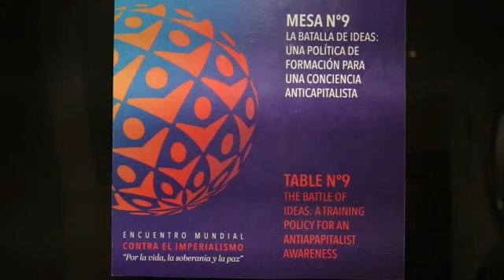Instalado en Caracas I Encuentro Mundial contra el Imperialismo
Bajo el lema “Por la vida, la soberanía y la paz” se instaló este miércoles en Caracas el Encuentro Mundial contra el Imperialismo, que hasta el 24 de enero congregará en la capital de la República Bolivariana de Venezuela a más de 1.500 delegados de partidos y movimientos sociales nacionales e internacionales.
Video:Richard Villa

Amplíe ésta y otras noticias sobre la Diplomacia Bolivariana de Paz